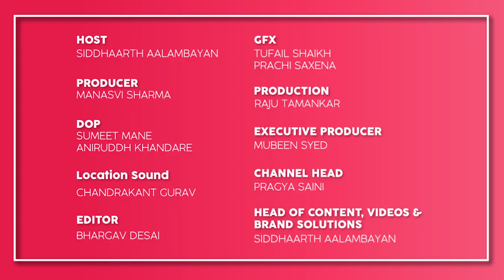The Male Feminist ft. Richa Chadha with Siddhaarth Aalambayan || Ep 37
Richa Chadha opens up about the division of work between her and Ali Fazal. She shares how they navigate their professional lives and find a balance that works for both of them.
Richa recounts a chilling incident from her past when she was traveling on a bus and experienced harassment from a man who inappropriately touched her. She reveals how she stood up for herself and shouted at the man.
Richa Chadha also sheds light on the issue of colorism as she recounts a personal incident where a relative taunted her about her dark skin.
Richa Chadha in conversation with Siddharth Aalambayan for the 37th episode of 'The Male Feminist'.

00:00 - 00:28 Egalitarian Relation
00:30-0:55 Division of work between Richa and Ali
00:56 - 02:50 Being Raised in a Joint Family
02:51 - 03:55 Life in Delhi
03:56 - 04:57 Sexual Harassment Incident
04:58 - 06:37 Being body shamed in the industry
06:38 - 07:28 Gender Discrimination in everyday life
07:29 - 09:55 All Women Crew
09:56 - 10:55 Learning about consent
11:42 - 12:20 Things Men Should Stop Telling Women